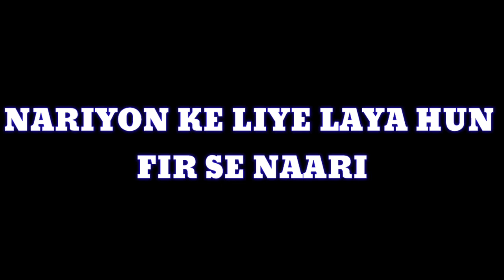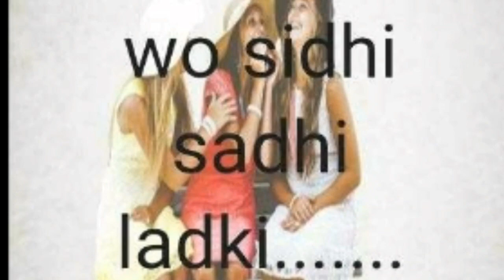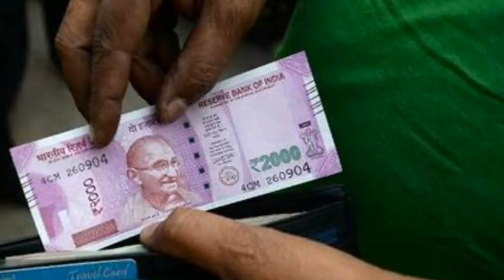NAARI 2 | BALATKAAR HIP HOP | OFFICIAL LYRICS | M.R.V.RAPPER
TITLE- NAARI 2

ARTIST- M.R.V.RAPPER

EDITOR- M.R.V.RAPPER

Nariyon ke liye laya hu fir se naari

Rap on rep no rep save girl
Kyu ki un ke bina hum nahi
Samjh me Aayi baat🙏

Heard touch rap new lyrics
And soo hard music and new junreson song and like subscrib and share my rap song Kipp you
supporting and thanks😊

🔥Follow me🔥